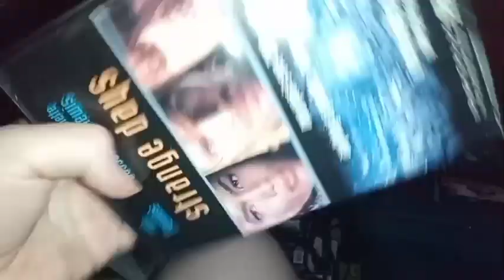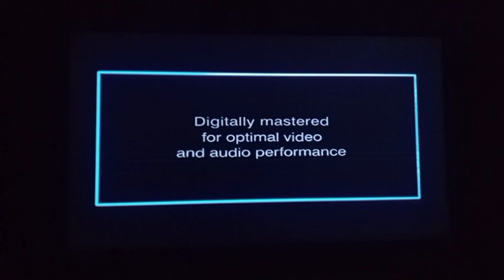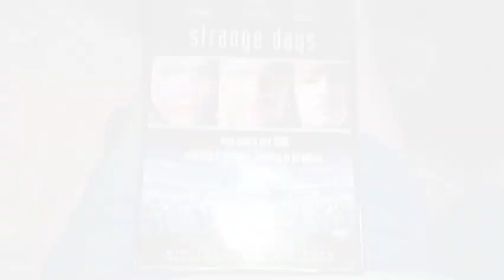Opening & Closing To Strange Days 1999 DVD